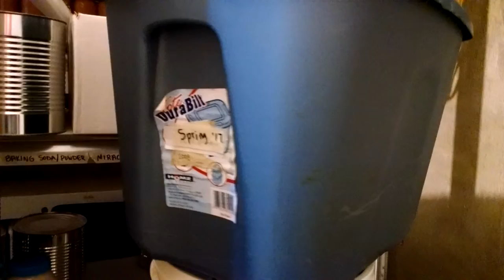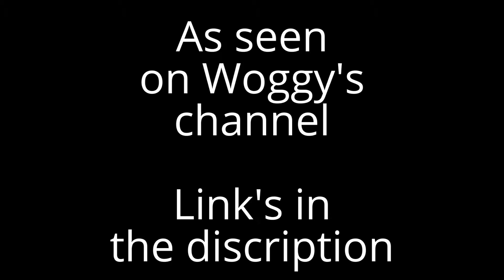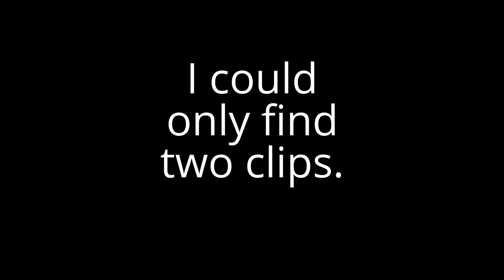72 HR KIT and WOGGY BAG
Finally got the applesauce downstairs.  I can carry 4 jars at a time... that's a lot of trips!  Here's the Woggy video